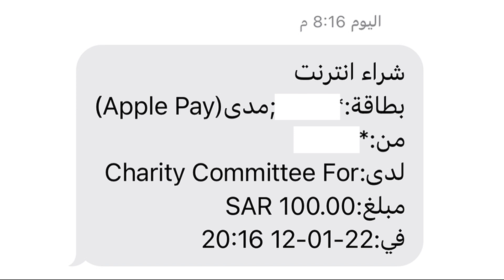مشروع وقف اليتيم الرابع بمكة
وقف اليتيم الرابع بمكة, ساهموا بما تجود به أنفسكم, فيه كفالة دائمة للأيتام ورعاية الأرامل, ومكان مقدس حيث الأجور المضاعفة.